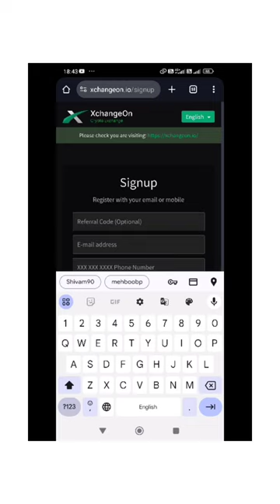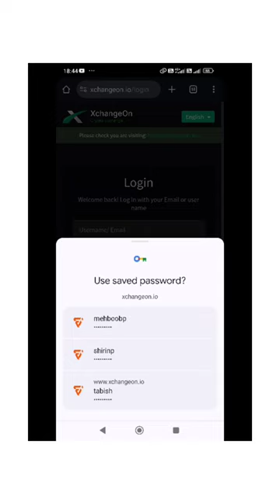How. to Complete Exchange on kyc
Refferal code: mehboobp